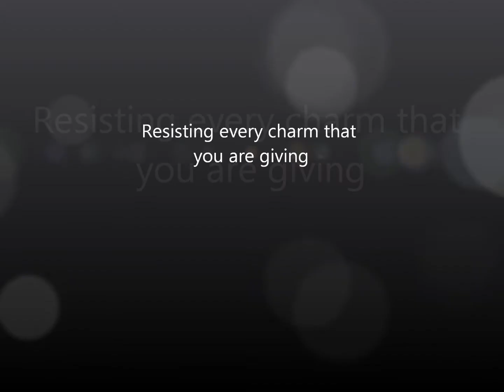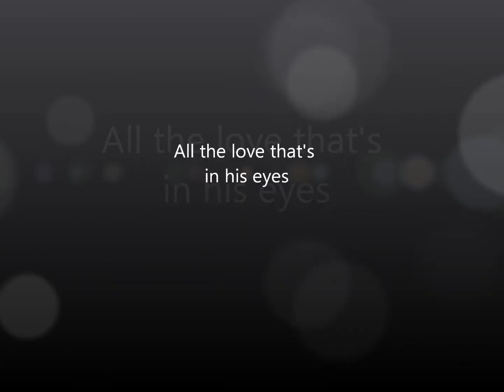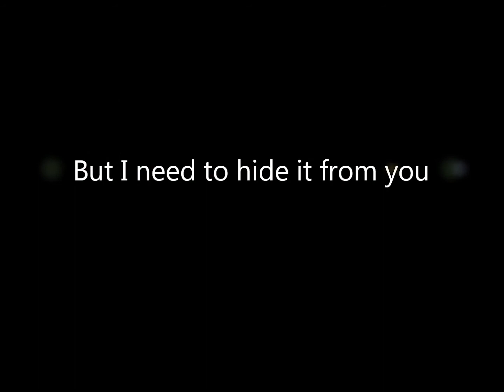HD (Cris Chavez Original)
I based this song with a friend's recent situation.I made this just to help her realize what she really wants to do with what's going on with her "relationship status" right now. So if you can relate to this song too, then this song is for you, enjoy!